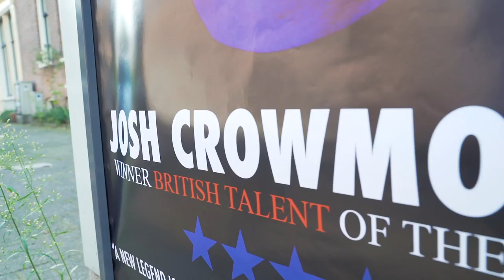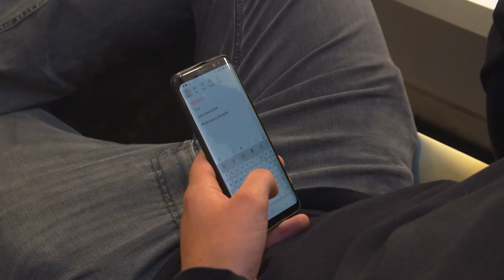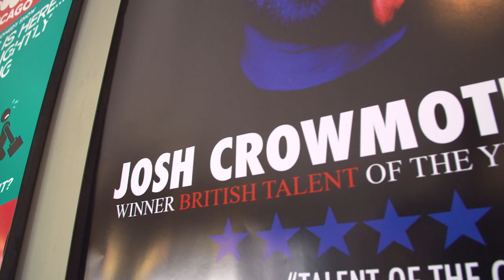MEEST AWKWARD OPTREDEN OOIT | THE ANTI-BUCKETLIST - Gierige Gasten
Het is klaar met de zoetsappige bucketlist, wij komen met THE ANTI BUCKETLIST. Wat wil je ABSOLUUT niet meemaken voordat je sterft? Onvoorbereid een comedyshow moeten geven voor een volle, kritische zaal bijvoorbeeld... Check het nu!